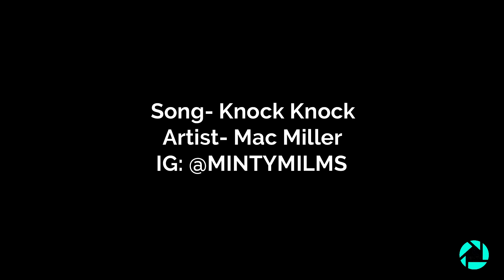Area 51 // 2021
Threw together some sweet clips from spring 2021 for a fun edit at the Area 51 compound with the homies. Enjoy!